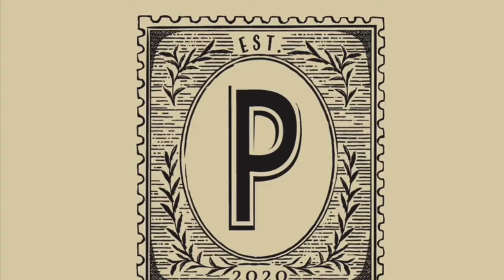January 2021 Market – Dallas Showroom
Welcome to the start of January Market, first up we have the Dallas Porch View Home showroom in the World Trade Center on the second floor - 280. Next head over to our Atlanta Market Showroom video for more on Porch View Home!